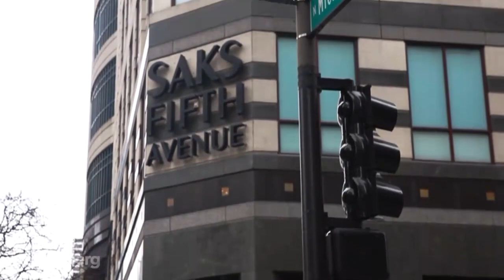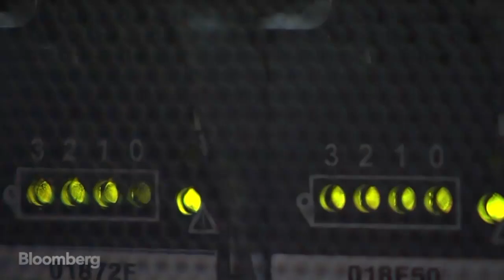Big Data: Chicago Is Putting Sensors All Over the City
Aug. 27 (Bloomberg) -- The city of Chicago is betting big on big data. Mayor Rahm Emanuel has given the green light to a project to install sensors on traffic poles that collect data on air quality and weather. Now some privacy groups concerned. Bloomberg's Sam Grobart explains. (Source: Bloomberg)